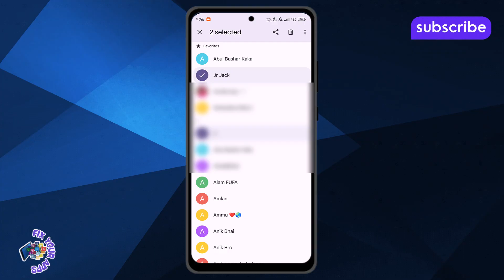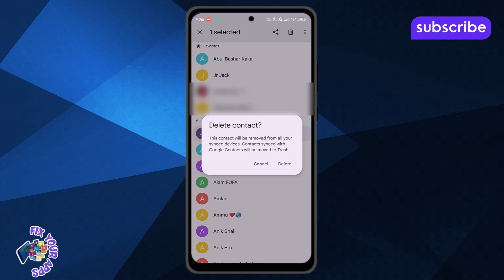How to Delete Phone Number From Android - Detailed Tutorial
How to Delete Phone Number From Android

Deleting a phone number from your Android device helps keep your contact list clean and up to date. Whether you're removing outdated entries, duplicate numbers, or contacts you no longer need, Android offers simple tools to manage this process. You can delete numbers using the Contacts app or through linked accounts like Google or WhatsApp. Some contacts may be read-only or synced from other apps, which can make deletion tricky. In this video, we’ll explain what deleting a phone number means and why it’s useful for organizing your digital address book.

• Remove saved phone number from Android contacts
• Delete contact entry on Android mobile device
• How to erase synced numbers from Android phone
• Clear duplicate phone numbers in Android address book
• Manage Android contact list by deleting old numbers